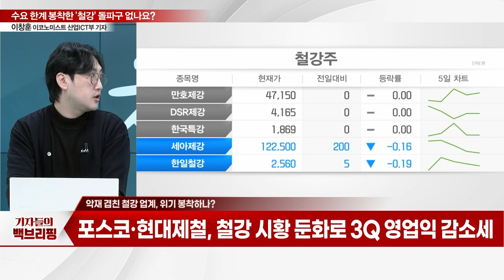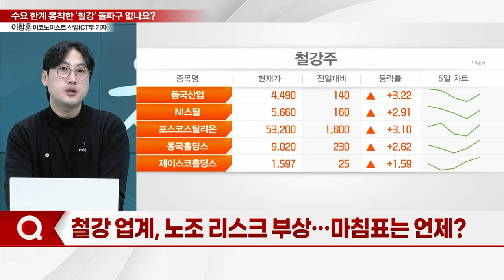수요 한계 봉착한 '철강'... 돌파구 없나요?_기자들의 백브리핑 (20231114)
Q. 악재 겹친 철강 업계, 위기 봉착하나?
Q. 철강 업계, 노조 리스크 부상... 마침표는 언제?
Q. 철강 업계, 전기요금 인상에 '직격탄'?
Q. 근심 커지는 철강 업계, 돌파구 없을까?